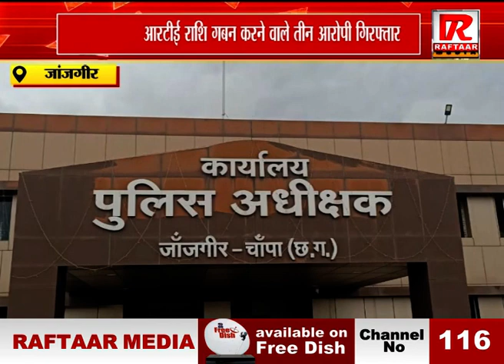जांजगीर : आरटीई राशि गबन करने वाले तीन आरोपी गिरफ्तार फर्जी दस्तावेज के तहत् की गई धोखाधड़ी